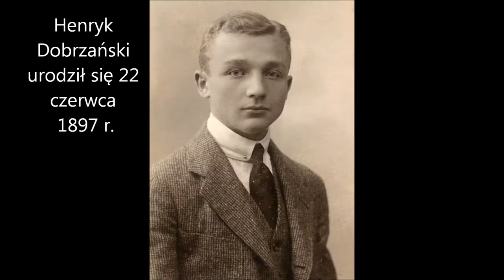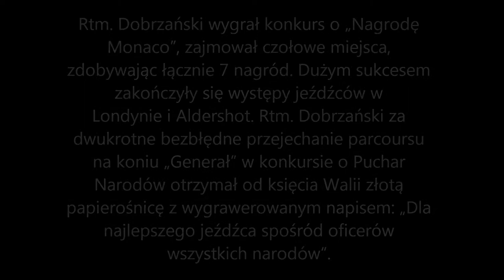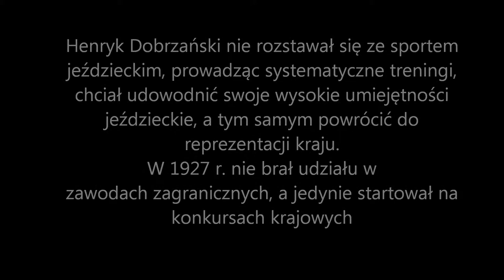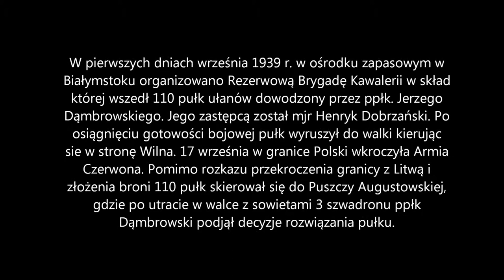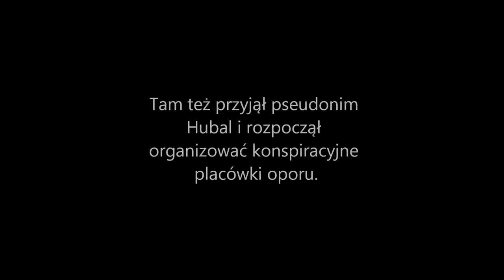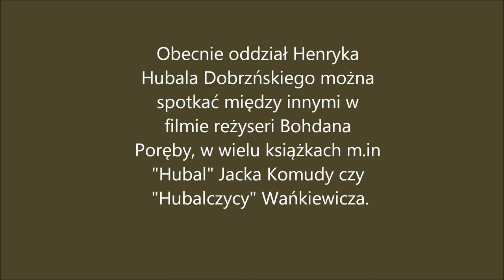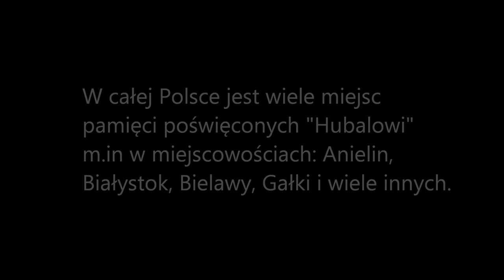Henryk "Hubal" Dobrzański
Pierwszy film na kanale Historia w Łatwy Sposób. Dzisiaj opowiem o historii pierwszego polskiego partyzanta podczas II wojny światowej, czyli o Henryku Dobrzańskiemu "Hubal".